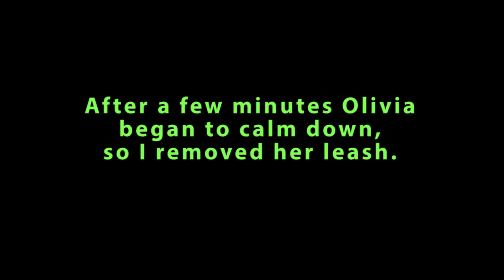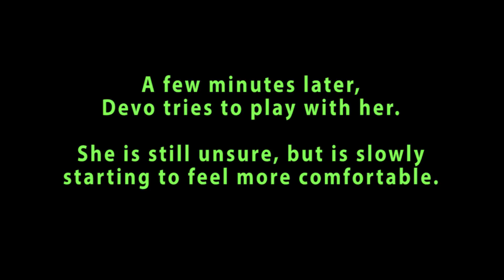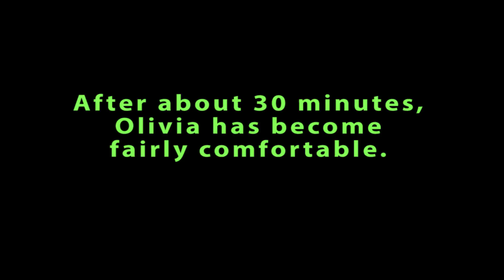Socialization with Olivia Day 1: Such Good Dogs training.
Olivia is a small Yorkie mix that tends to bark and lunge at other dogs.  Her owner came to Such Good Dogs to help socialize her.  Read more of her story on Such Good Dogs Blog.

SuchGoodDogs.com